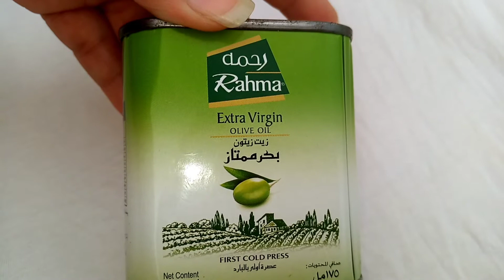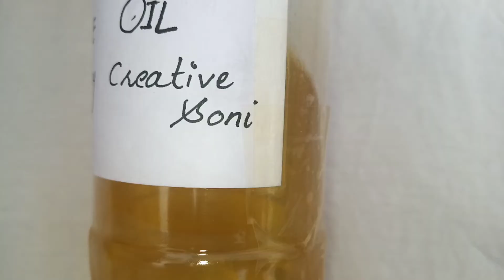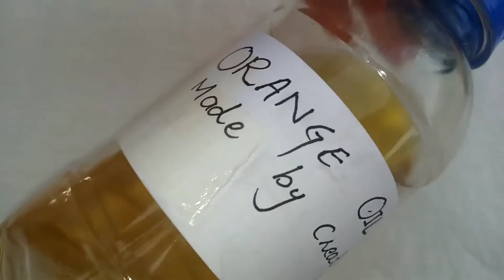Diy orange oil🍊🍊| 100% organic best oil for skin &hair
orange oil has a lot of amazing benefits for your hair.  Olive Oil &Orange Oil  contains the powerful essential oil. Here are four ways it enhances your ‘do.

1. SOOTHES AN IRRITATED SCALP: orange oil has a soothing effect on irritated skin, which is wonderful news for your scalp. It’s both antiseptic and anti-inflammatory, which makes it perfect for those prone to dandruff and other scalp issues.

2. MOISTURIZES DRY STRANDS:  orange oil is also an excellent moisturizer for brittle hair. as its known to improve the smoothness of strands.

3. INFUSES THE HAIR WITH VITAMINS: The oil infuses vitamin C into the hair, which is essential for growth.

4. HELPS PREVENT HAIR LOSS:  orange oil also helps prevent hair loss by strengthening your roots and stimulating growth.
 I hope my this video will beneficial for you so must try this oil at your home.  🏡🏠